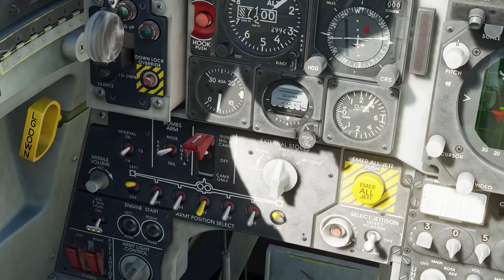DCS TUTORIAL - Armamentos Aéreos do F-5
Aprendam usar bombas, foguetes e canhão para atacar alvos no solo.

00:00 Introdução
0:25 Como disparar míssil guiado a calor
2:06 Missle Uncage
3:03 Canhão
4:22 Considerações finais.